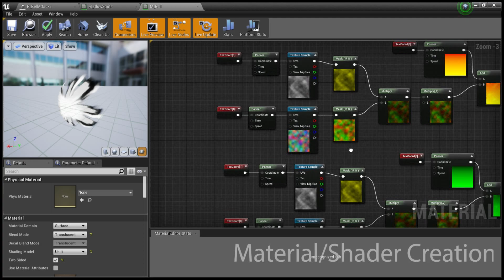Chris Sayers - VFX Artist - 2018 Showreel